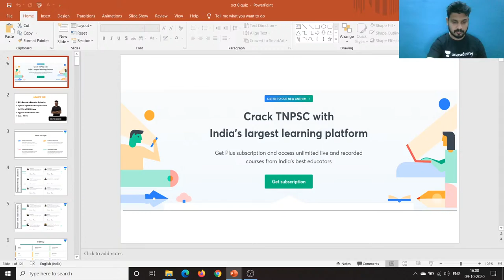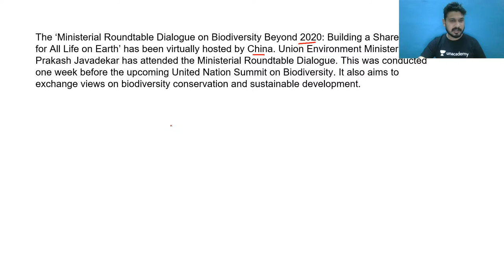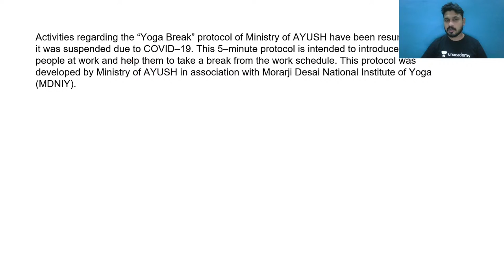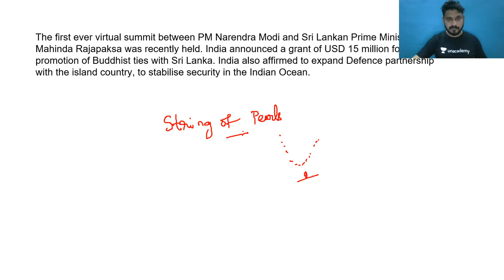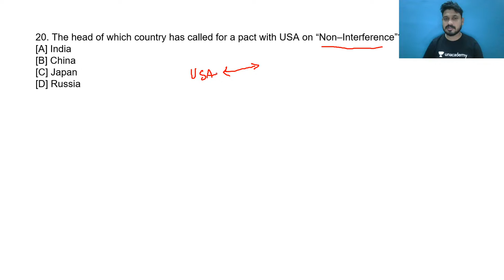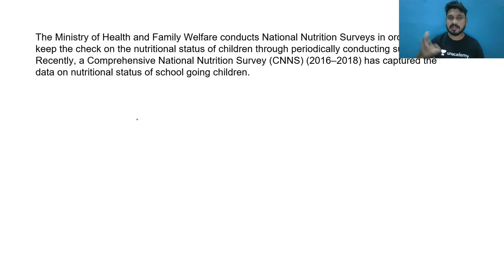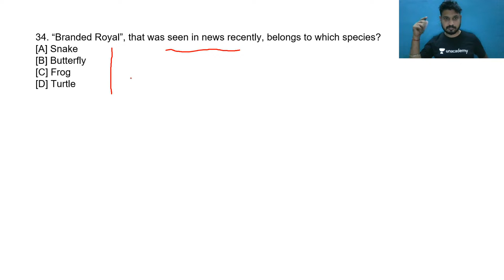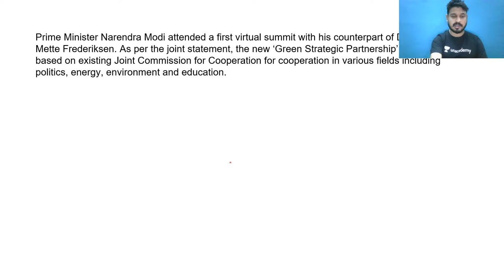October 2020 Current Affairs MCQ | TNPSC 2020/21 | Pravinesh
Complete your full preparation of TNPSC Group 1 Exams with Pravinesh through this Batch Course. In this video, he will be discussing "September 2020". He will also share different strategies, tips, and tricks to clear the TNPSC Exams.

Pravinesh and more top Educators are teaching live on Unacademy.

Unacademy Subscription Benefits:
1. Learn from your favorite teacher
2. Dedicated DOUBT sessions
3. One Subscription, Unlimited Access
4. Real-time interaction with Teachers
5. You can ask doubts in a live class
6. Limited students
7. Download the videos & watch offline